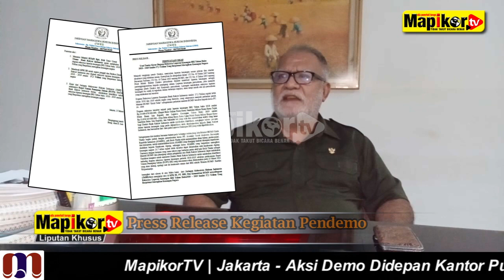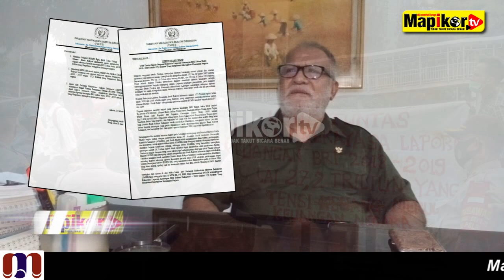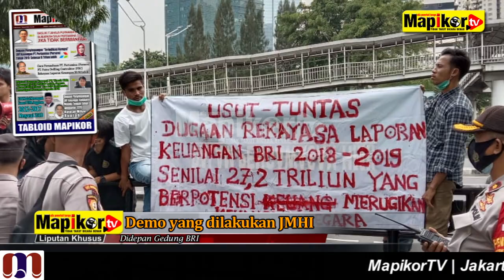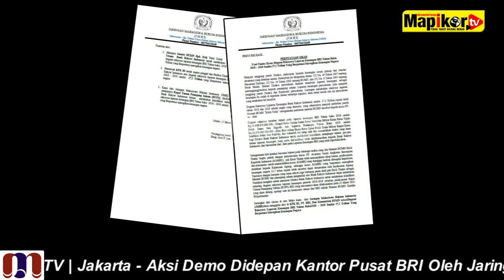Aksi Demo Didepan Kantor Pusat BRI Oleh Jaringan Mahasiswa Hukum Indonesia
“Peringtan Keras Untuk Menteri BUMN Erick Tohir”
Aktifis Jaringan Mahasiswa Hukum Indonesia (JMHI) pada senin siang 15 Maret 2021 melakukan giat Demo didepan Kantor Pusat Bank Rakyat Indonesia, menuntut agar pihak penegak hokum segera mengusut tuntas Dugaan Kerugian Negara atas Rekayasa Laporan Keuangan BRI tahun anggaran 2018 dan 2019 sebesar 27,2 milliar rupiah.
tuntutan dari aksi demo JMHI tersebut ialah :1
1. Meminta Mentri BUMN Bpk. Erik Tohir Untuk   Menuntut Direktur Utama  Bank Rakyat Indonesia untuk melakukan klarifikasi terhadap dugaan rekayasa laporan keuangan BRI Tahun buku  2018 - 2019 senilai  27,2 Triliun yang Berpotensi merugikan keuangan negara

2. Mendesak KPK RI untuk segera panggil dan Periksa Direktur Utama  Bank Rakyat Indonesia atas dugaan rekayasa laporan keuangan BRI Tahun buku  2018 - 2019 senilai  27,2 Triliun yang Berpotensi merugikan keuangan negara

3. Kami dari Jaringan Mahasiswa Hukum Indonesia (JMHI) Menolak di adakannya Rapat Umum Pemegang Saham (RUPS), Jika Direktur Utama  Bank Rakyat Indonesia belum  melakukan klarifikasi terhadap dugaan rekayasa laporan keuangan BRI Tahun buku  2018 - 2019 senilai  27,2 Triliun yang Berpotensi merugikan keuangan negara
Ketiga tuntutan tersebut diatas seharusnya sudah menjadi peringatan bagi Menteri BUMN untuk segera bertindak tegas meminta pertanggungjawaban Direksi BRI terkait dugaan Rekayasa selisih penyimpangan laporan keuangan bank BRI yang terindakasi rugian negara puluhan triliuan rupiah, tidak hanya Jaringan Mahasiswa Hukum Indonesia juga meminta Erick Tohir untuk tidak melaksanakan RUPS sebelum adanya pertanggungjawaban para direksi BRI terkait Rekayasa laporan keuangan tersebut.
Terkait dugaan adanya rekayasa selisih penyimpangan laporan keuangan BRI, redaksi media Mapikor pernah dikunjungi Evert Nunuhitu ketua umum Gerakan Rakyat Perduli Keuangan Negara (GRPKN) dan beberapa orang tim ahli meminta untuk media Mapikor mempublikasikan temuan mereka terkait Dugaan Rekayasa laporan keuangan BRI tersebut.
Agar publikasi yang dilakukan Akurat dan Akuntabel, Redaksi media Mapikor mendatangi Evert Nunuhitu dikantornya untuk meminta pernyataan evert nunuhitu terkait rekayasa laporan keuangan BRI tersebut. Berikut ini wawancara jurnalis media mapikor Johanes Naibaho Pranata dengan Evert nunuhitu.